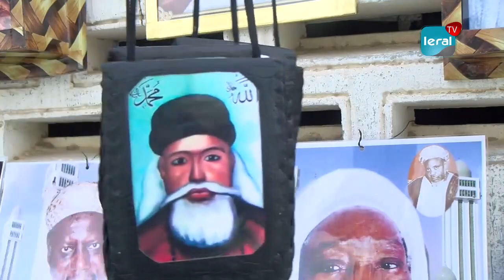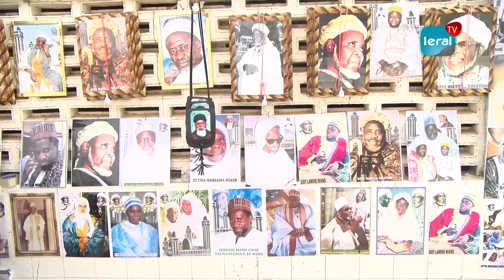Kaolack: Témoignages des talibés Baye sur Serigne Mansour Niass